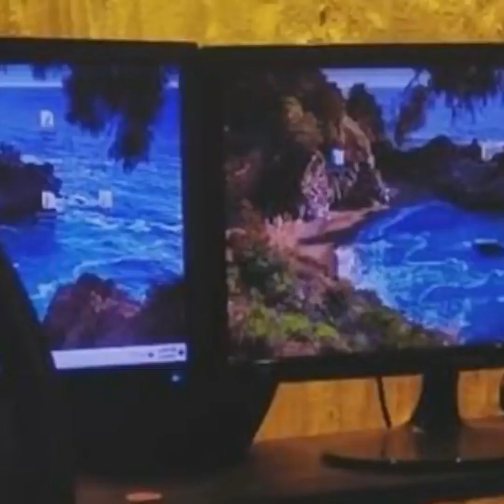কেজিএফ আমি দেখিনি I Kazi Hayat I Sohan I Tanvir Tareq Show I